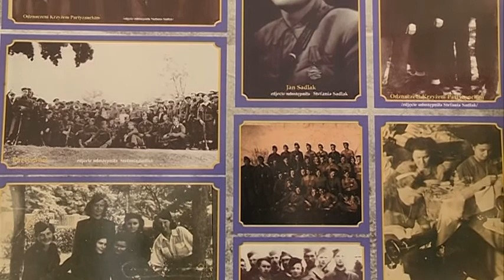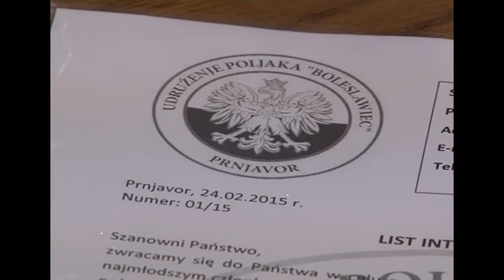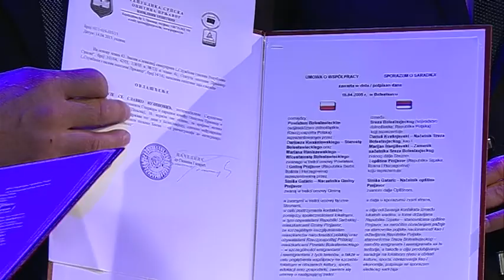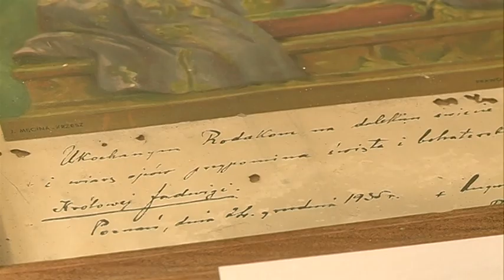Nasza Polska Bośnia